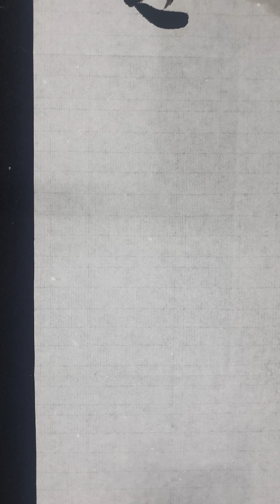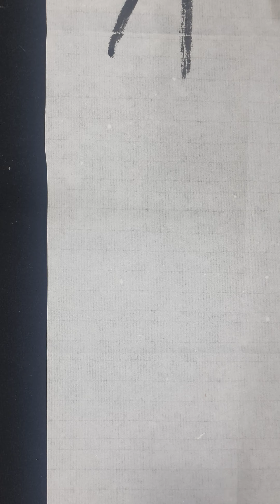김규현 김범수 김민재 엄진경 김강민 강정우 댓글 요청 이름 쓰기 명단 21